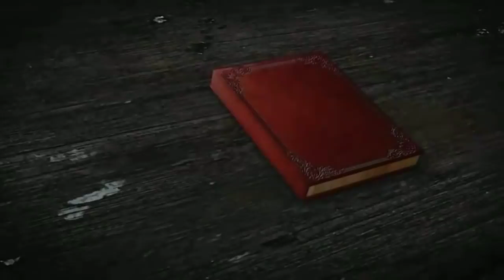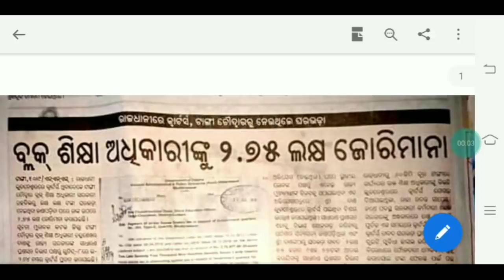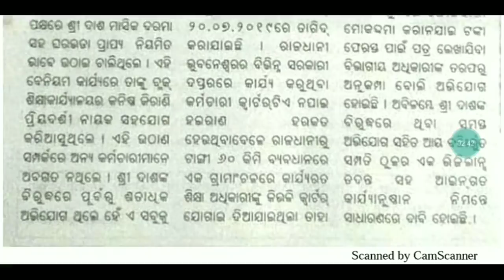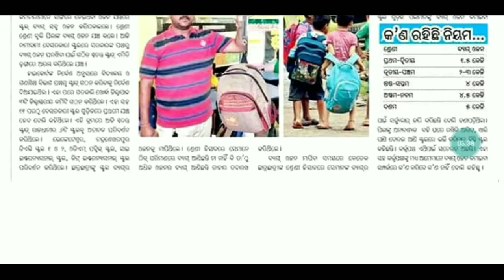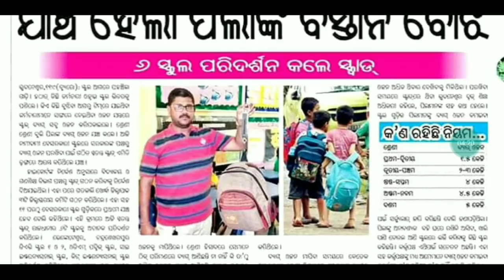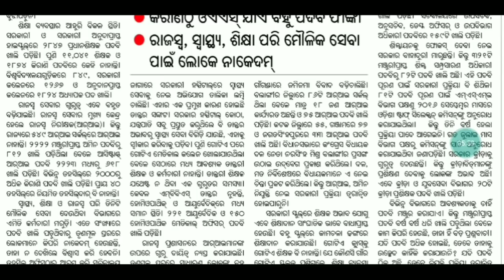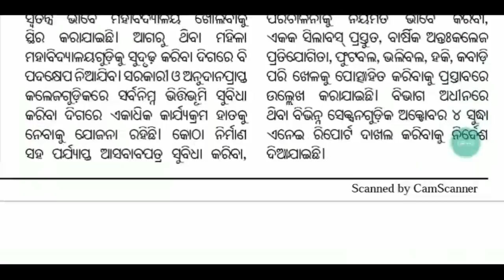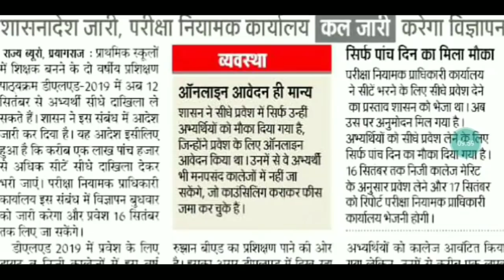(CT)D.El.Ed.ପାଠ୍ୟକ୍ରମ ଉପରୁ ଉଠିଲା ଆସ୍ଥା/BEOଙ୍କୁ ୨.୭୫ଲକ୍ଷ ଟଙ୍କାର ତଣ୍ଡ/ଶିକ୍ଷକ ପଦବୀ ଖାଲି CT/BED ବେକାର।।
For coaching assistance contact 👇👇

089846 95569